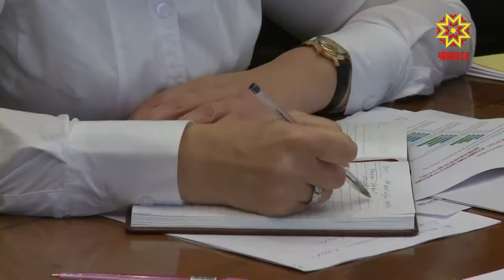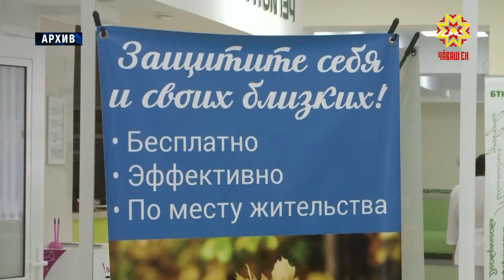Демографи тата сывлăх сыхлавĕ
«Сывлăх сыхлавĕ" тата "Демографи". Çак наци проекчĕсем çĕршывра мĕнле пурнăçланнине Раççей Правительствин пуçлăхĕ Дмитрий Медведев регионсен ертӳçисемпе ирттернĕ ларура сӳтсе яврĕ